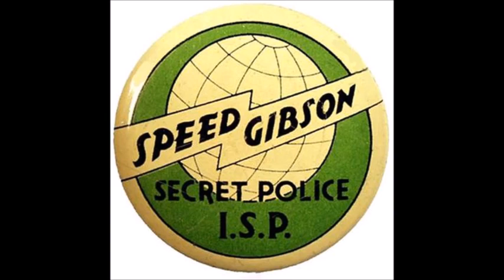Speed Gibson A Shooting Attempt